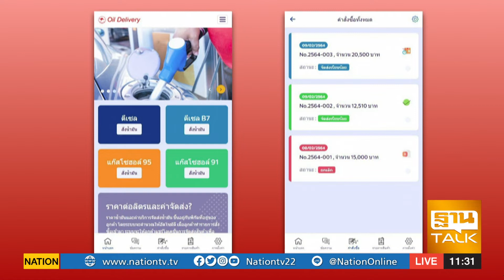แอป ENERGY MAN นำมันเพื่อการเกษตรชุมชน | THAN TALK | 9 มี.ค.64